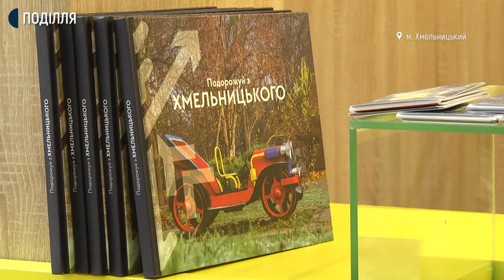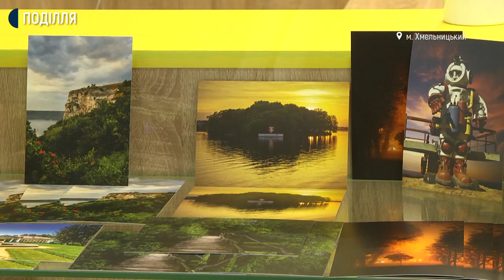В тестовому режимі розпочав роботу 20 вересня інформаційно-туристичний центр у Хмельницькому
В тестовому режимі розпочав роботу 20 вересня інформаційно-туристичний центр у Хмельницькому. Його директор Віктор Герасимчук каже: центр надаватиме туристичні довідки, проводитиме екскурсії містом, інформуватиме про заходи та цікаві для туристів та хмельничан місця.